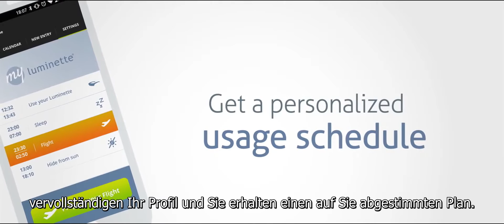LUMINETTE 2 - Produktvideo (DE)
Die Luminette, die das Ergebnis von vier Jahren universitärer Forschung und klinischer Versuche darstellt,  ist ein tragbares Lichttherapie-Gerät, das nachweislich Erleichterung bei saisonal abhängigen Depressionen (SAD), Schlafstörungen und Problemen mit dem Biorhythmus (Jetlag und Schichtarbeit) schafft.
Anders als traditionelle Lichttherapie-Geräte, bei denen der Verwender stationär vor dem Gerät bleiben muss, wird die Luminette wie eine Brille getragen, die knapp oberhalb der Augen sitzt. Sie kann im Haus oder bei der Arbeit getragen werden. Zwanzig Minuten am Tag genügen für Behandlung und Vorbeugung während der Monate, in denen es wenig Sonnenlicht gibt.